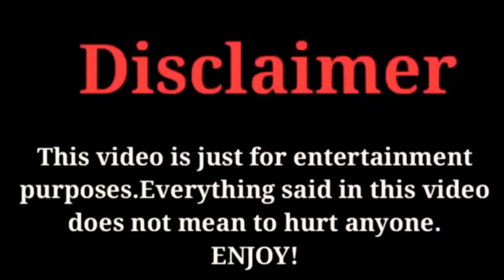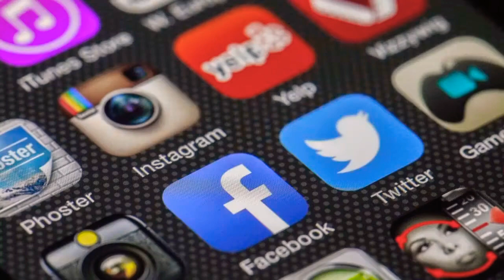Nikolay Baskov Lifestyle, Biography, Networth, Hobbies, nikolaybaskov FactsWithBilal 2020